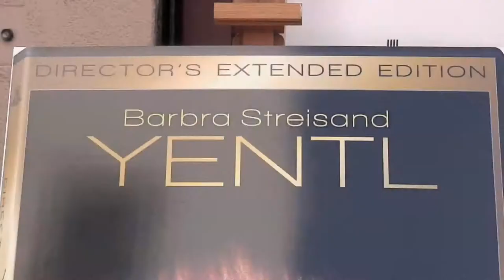Diane Salinger , Yentl 25th Year Anniversary